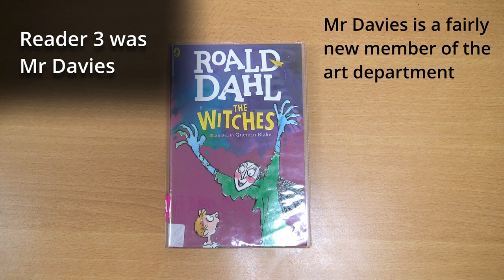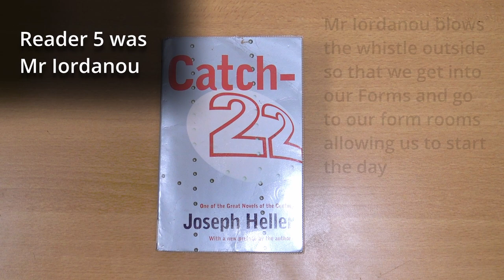The Masked Reader - Reveals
Did you guess the right masked reader?